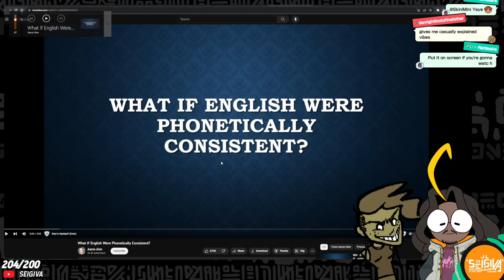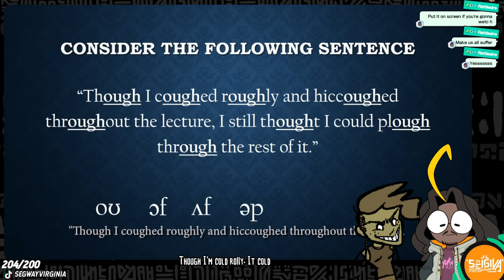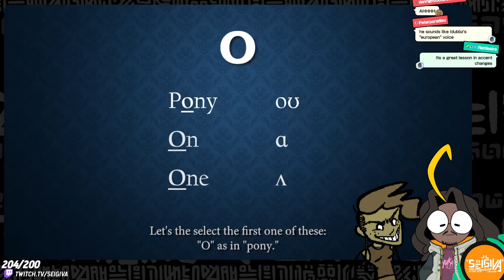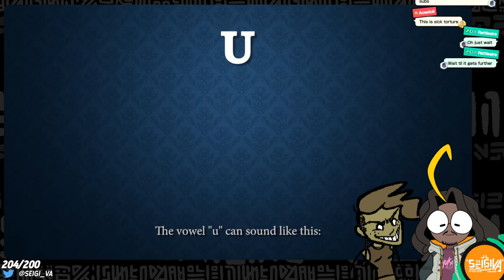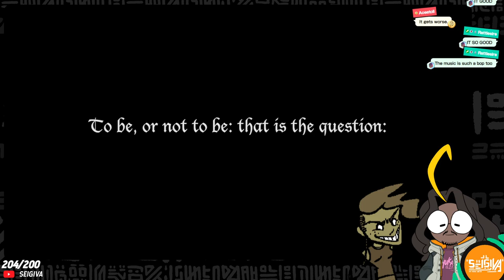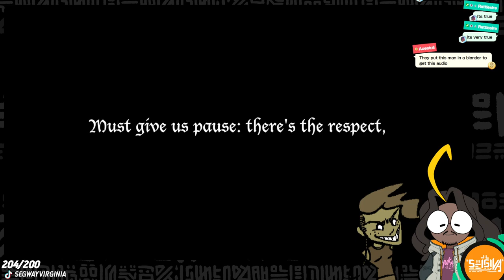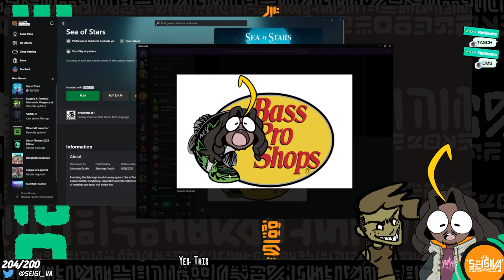On the Sea with Grifters | Sea of Grift™ [VOD #3]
An impromptu VoiceThru™ of Sea of Stars, feat. Seigi and Tasch